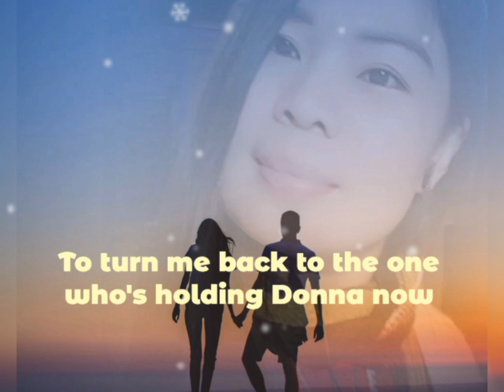Who's Holding Donna Now clip by: Me 😅